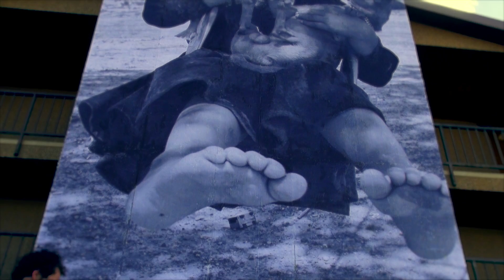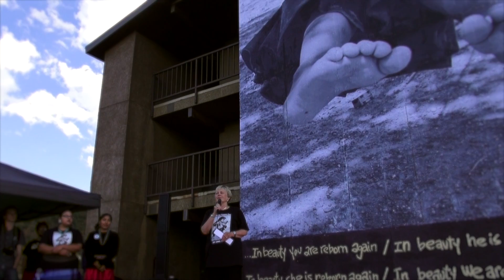FLCV | Indigenous People's Day 2016 | Fort Lewis College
FLC and Durango are joining a growing number of places and groups that have adopted the re-designation of Columbus Day. First passed by Berkeley, California, in 1992, similar resolutions have also been passed in Denver, Seattle, Minneapolis, Albuquerque, St. Paul, Portland, Oregon, and by the State of Alaska. Most recently, this summer, Cambridge, Massachusetts, and Boulder, Colorado, each established their own Indigenous Peoples Day.
At Fort Lewis College, Indigenous Peoples Day joins established Columbus Day alternative programming in the annual “Real History of the Americas,” a student-run day of multicultural events and presentations that has been held since 2008. The unifying theme is explorations of the many non-mainstream stories of peoples who have a history on the North and South American continents, including those of the Hispanic, African-American, Asian, Native, and LGBT communities.